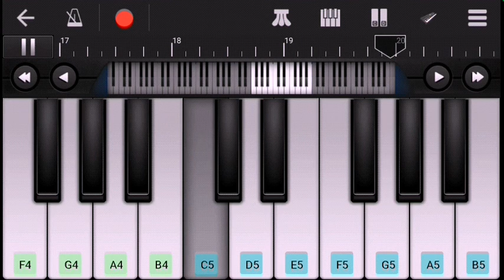KRACK MASS BGM COVER IN WALK BAND||PIANO AND DRUMS